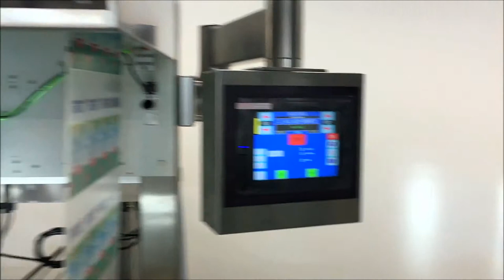VC999 RS420 Swiss Cheese Packaging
VC999 RS420 Swiss Sliced Cheese Packaging